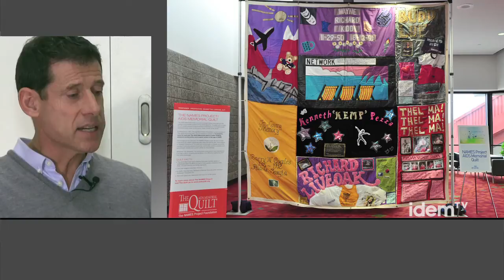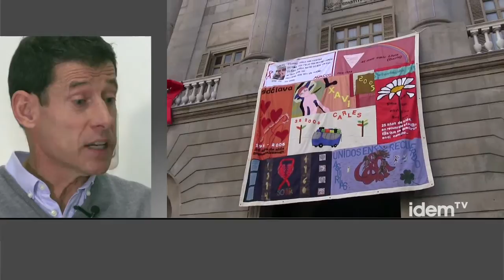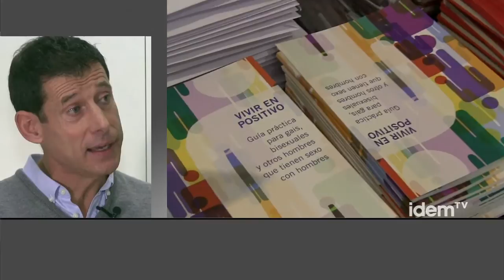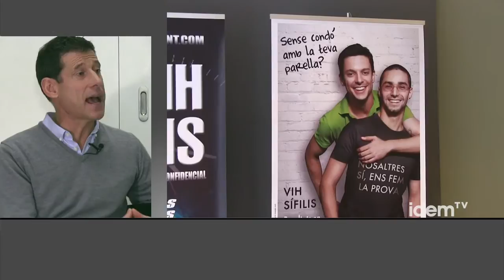Entrevista a Ferran Pujol de BCN Checkpoint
Ferran Pujol és un dels impulsors d'un projecte de serveis d'informació, assessorament, recerca i prevenció del VIH al nostre país: BCN-Checkpoint, clarament populartizat a Barcelona entre gais. Des d'aquesta plataforma es promouen trobades, l'intercanvi de coneixement respecte al VIH-SIDA, així com la visibilització del col·lectiu seropositiu dins de la comunitat LGTB.  Pujol reivindica el paper de la detecció precoç en la lluita contra la SIDA i afirma que és una de les eines més importants per a la seua prevenció. D'aquestes i moltes més coses ens parla en una entrevista que ha concedit a IdemTV.